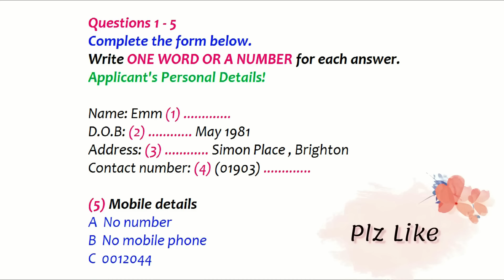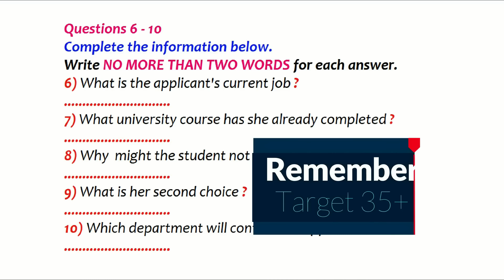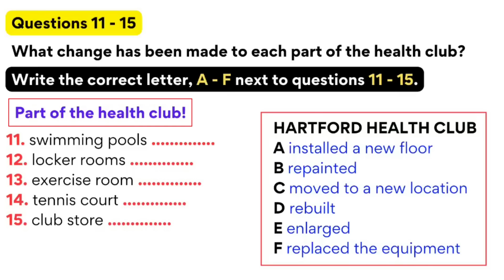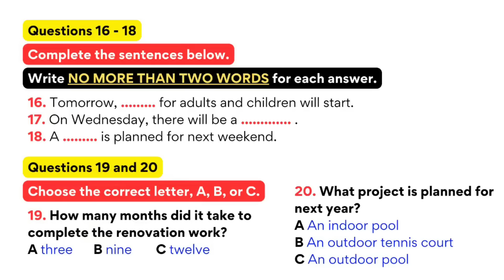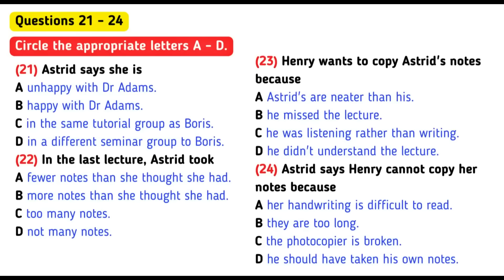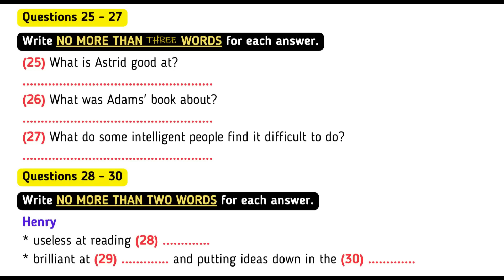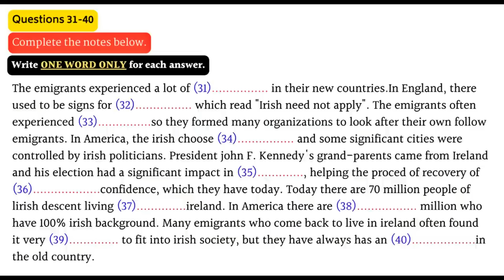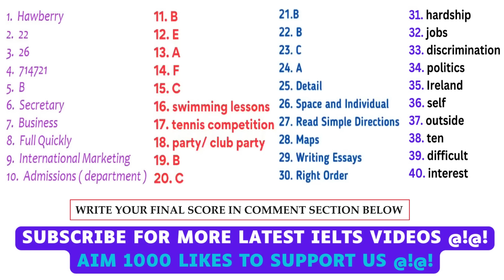IELTS LISTENING PRACTICE TEST 2024 WITH ANSWERS | 18.06.2024